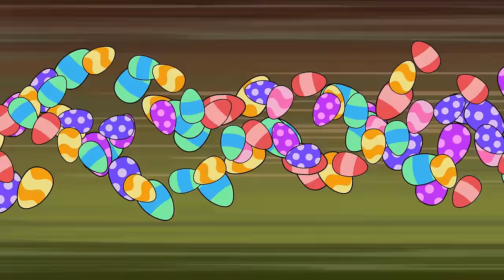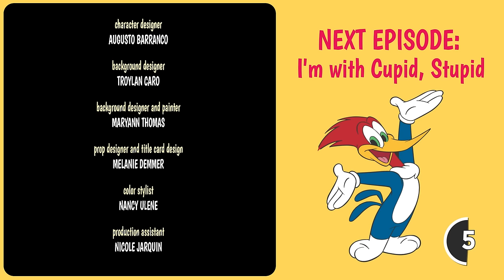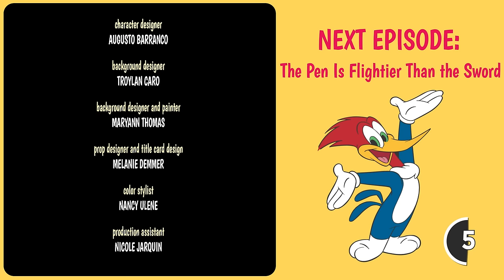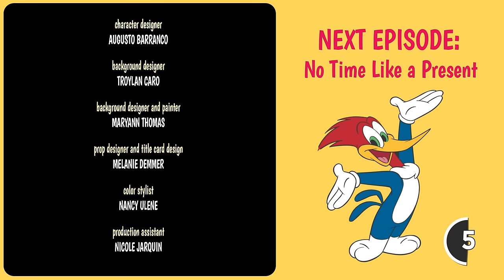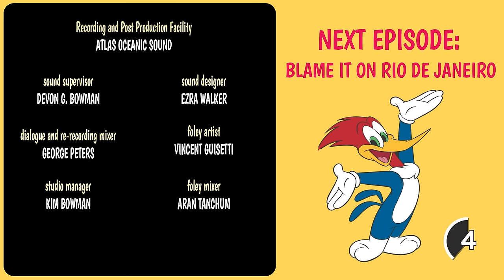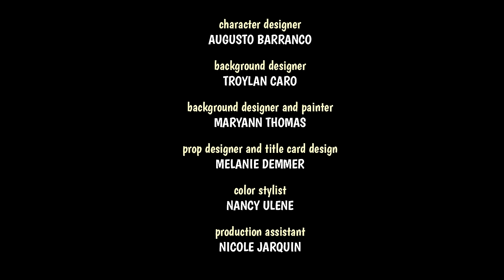The Great Egg Hunt | Woody Woodpecker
The whole gang competes in the annual Easter egg hunt and will stop at nothing to win the grand prize.